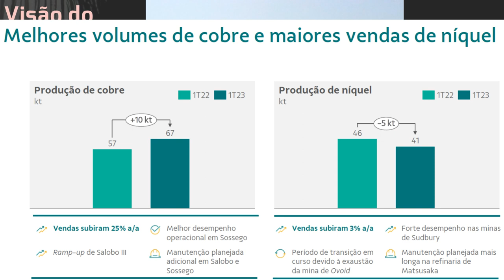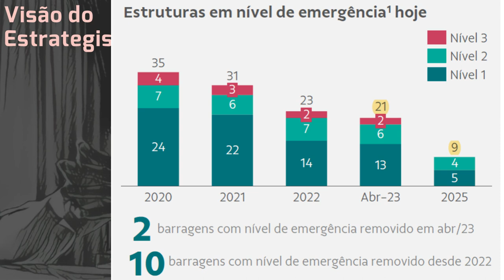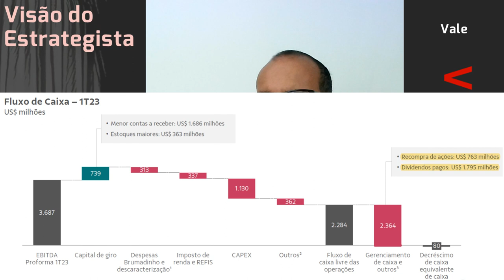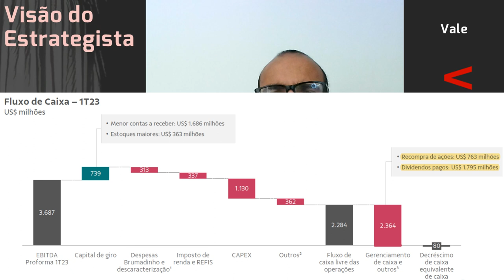29.04.2023 - Visão do Estrategista - Resultados Vale 1T23 - VALE3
O que você achou do investimento da Cosan (CSAN3) na Vale (VALE3)? - Live 184 (10/10/22) - Visão do